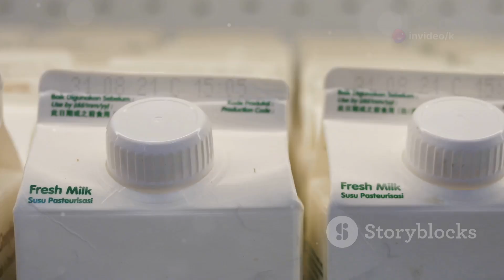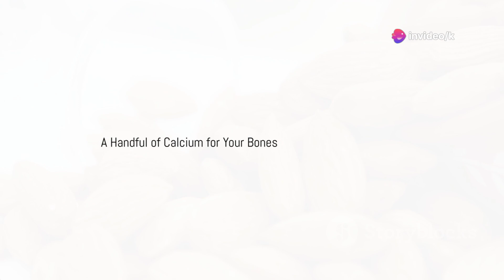5 Surprising Foods with More Calcium than Milk ! 💪🦴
5 Surprising Foods with More Calcium than Milk ! 💪🦴

Discover the surprising foods richer in calcium than milk and boost your bone health! 🌟 In this video, we dive into the importance of calcium for strong bones and growth. While milk is commonly associated with calcium, we'll introduce you to five unexpected foods packed with this vital nutrient.

1️⃣ Chia Seeds: With 179 mg per ounce, these tiny seeds are calcium powerhouses.
2️⃣ Almonds: A healthy, delicious snack offering 76 mg of calcium per ounce.
3️⃣ Kale: This leafy green is not only nutrient-rich but also high in calcium.
4️⃣ Sardines: Just three ounces provide a whopping 325 mg of calcium along with omega-3s.
5️⃣ Tofu: Versatile and nutrient-dense, with up to 861 mg of calcium per half-cup.

Learn how to incorporate these foods into your diet and enjoy stronger bones today!

OUTLINE:

00:00:00 Calcium Power Foods!
00:00:51 Tiny Seeds, Mighty Calcium!
00:03:03 A Handful of Calcium for Your Bones
00:04:06 The Leafy Green Calcium King
00:05:04 Small Fish, Big Calcium Punch
00:07:08 The Calcium Chameleon of the Kitchen
00:10:39 Bone Up on These Calcium-Rich Foods!